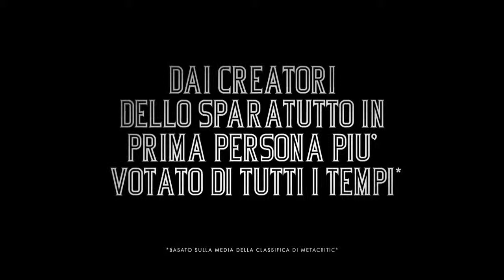Bioshock Infinite City In The Sky Trailer [ITA]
In questo video vengono mostrate svariate sequenze del gameplay di Bioshock Infinite, che si preannuncia sempre più carico di azione.
In "City In The Sky", che è sottotitolato in italiano, viene fatto capire meglio quello che è il sogno di Columbia, la città in cui sarà ambientato il gioco e quelli che saranno i problemi che Booker DeWitt, il protagonista, incontrerà cercando di salvare una misteriosa ragazza.

Bioshock Infinite verrà rilasciato il 26 febbraio 2013.